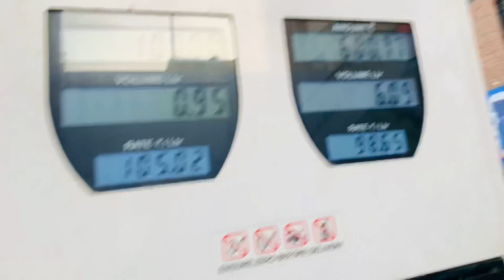नऐ साल पे बाईक होने दी मोडीफाई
vlog,
vlog creations,
vlogging through history,
vlogbrothers,
vlogmas,
vlog music,
vlogaftercollege,
vlogcaster armand dean,
vlog video,
vlog after college,
vlog song,
vlog casha,
vlog camera